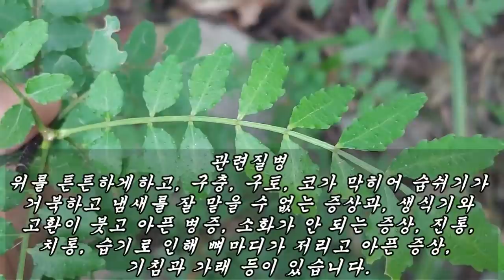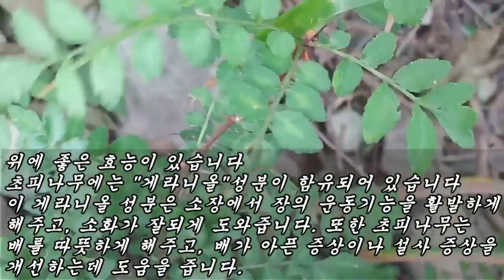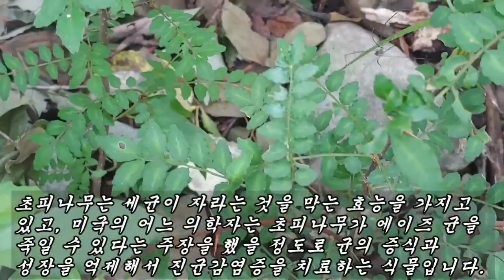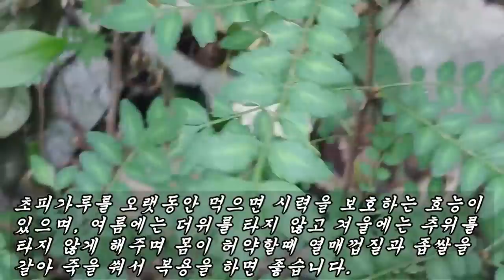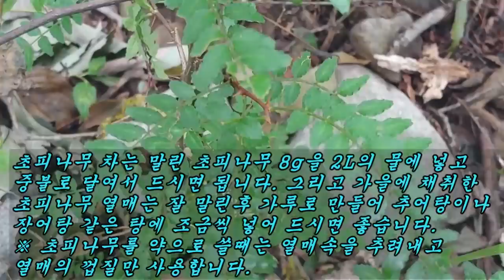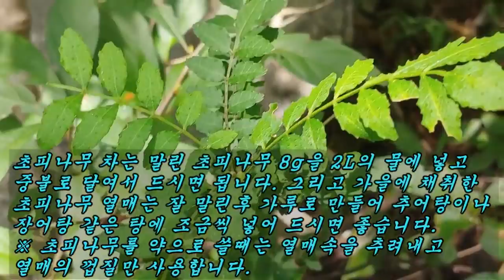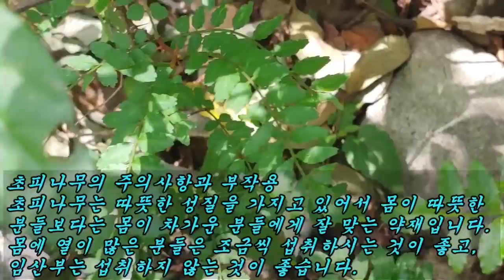흔한 이열매를 먹으면 빠진 머리카락을 다시 나게하고 이빨과 눈이 튼튼해져 젊음을 찾는 약초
대머리도 다시 머리를 나게하고 이빨과 눈을 튼튼하게 하는 약나무~!